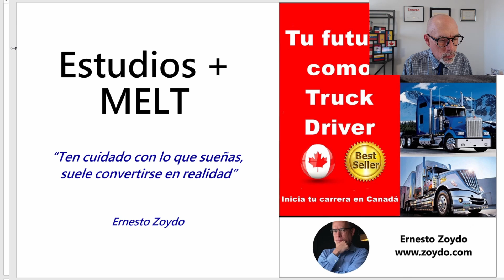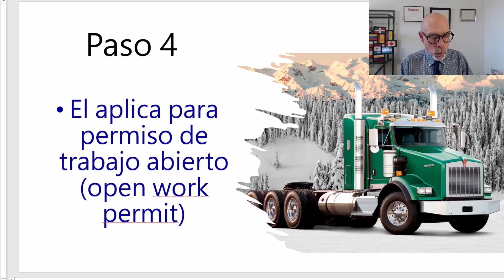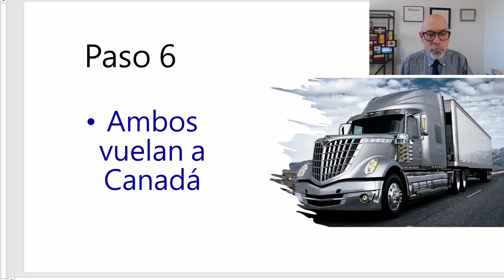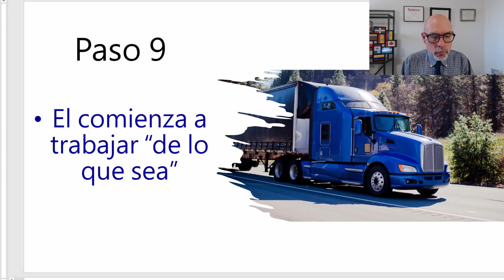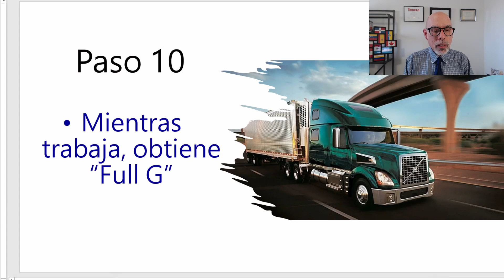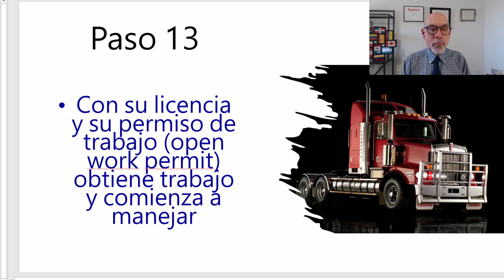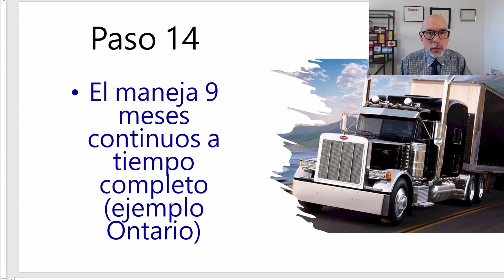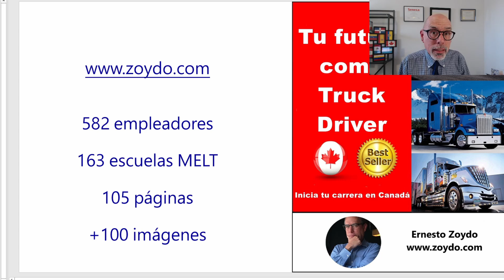Que tu pareja te ayude a manejar en Canadá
Soy un Consultor Migratorio regulado por el Gobierno de Canadá (R709300).